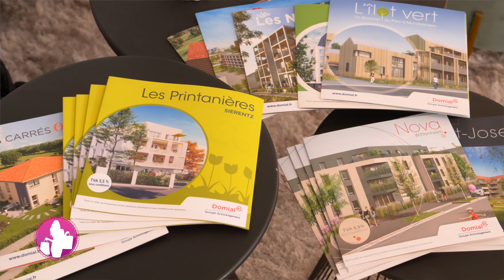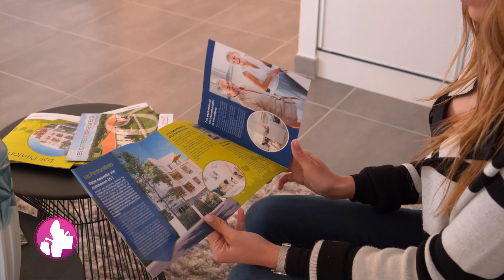DWTPV Envie de devenir propriétaire ?? Delphine Wespiser vous explique tout !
Delphine Wespiser vous fait découvrir notre dispositif de Prêt Social Location Accession - PSLA - Devenez propriétaire et bénéficiez de nombreux avantages : TVA 5,5 %, exonération de taxes foncières pendant 15 ans, frais de notaire réduits, garantie rachat / relogement !
Et en plus... un accompagnement personnalisé par les 2quipes Commerciales Domial !